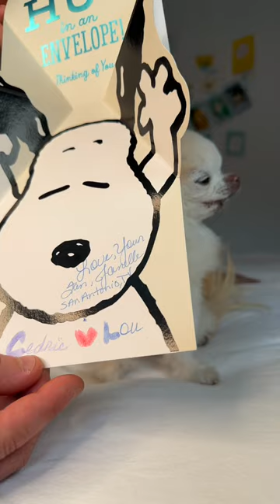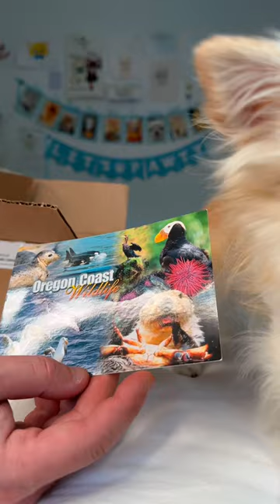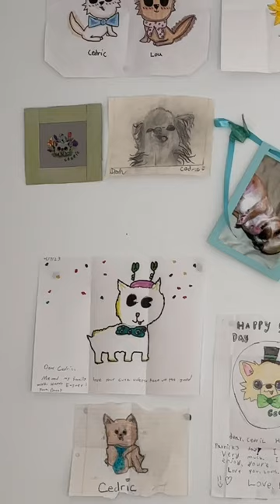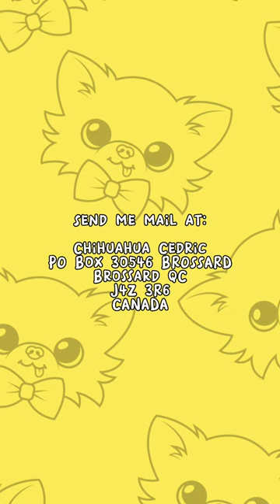Your FAN art made me ✨SMILE✨ 😊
Chihuahua Cedric
Brossard QC
J4Z 3R6
CANADA